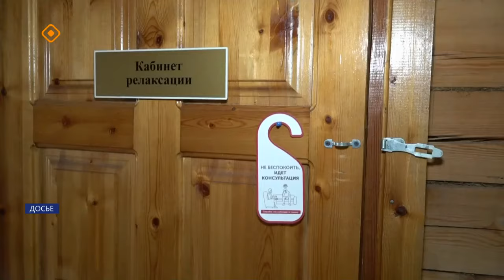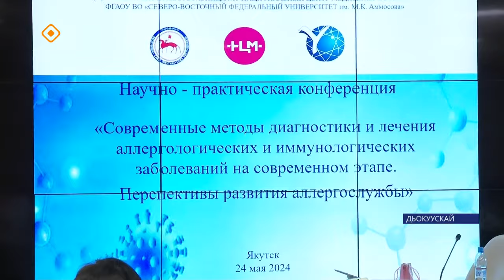«Саха сирэ» информационнай биэрии. Ыам ыйа 24 күнэ 13.30